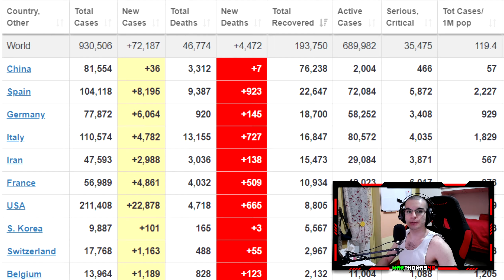COVID-19 : Statistiche mondiali aggiornate al 1/04/2020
WARTHOMAS46

Chiedo piccole donazioni sul canale per supportarlo comprando nuove attrezzature o nuovi giochi, i soldi ricavati saranno interamente gestiti per il canale. Grazie a tutti!